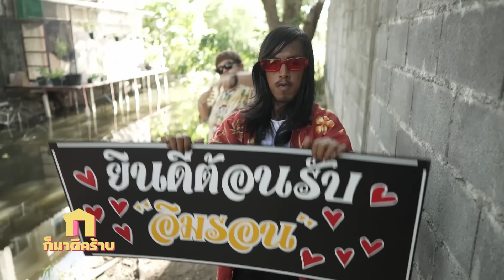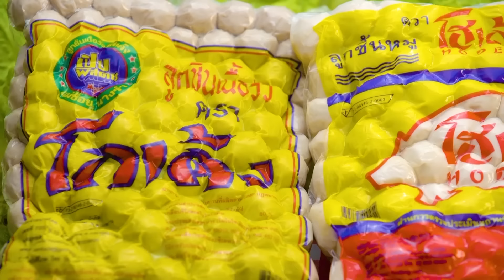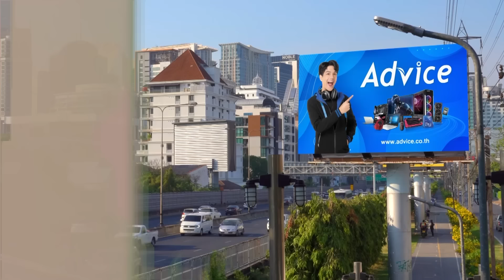ก็มาดิคร้าบ l EP.15 l รวมที่สุดในรุ่น!!! l 13 มิ.ย. 64 Full EP